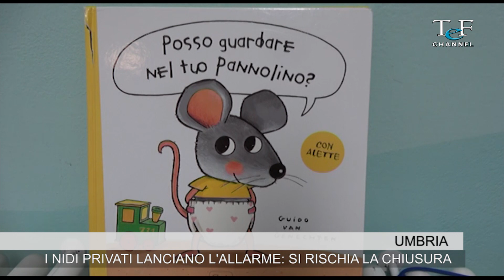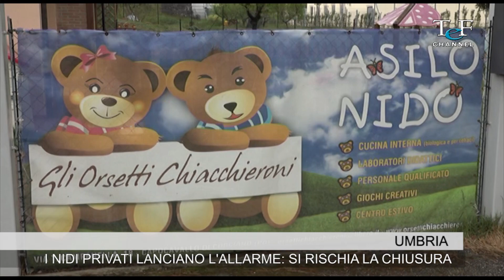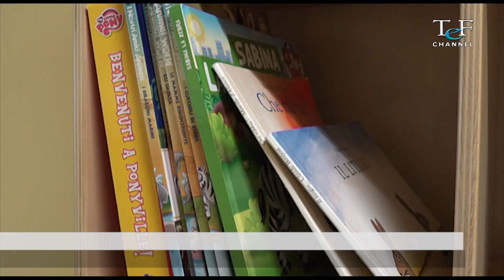I NIDI PRIVATI UMBRI LANCIANO L’ALLARME: SI RISCHIA LA CHIUSURA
Le strutture private educative umbre lanciano l’allarme. Per ora la regione ha stanziato in contributo che va da 600 a 1450 euro a struttura. Il racconto di Elena, titolare dell’asilo “Gli Orsetti Chiacchieroni” a Canneto.
Servizio di Nicola Agostini